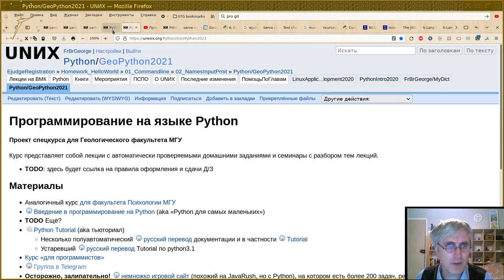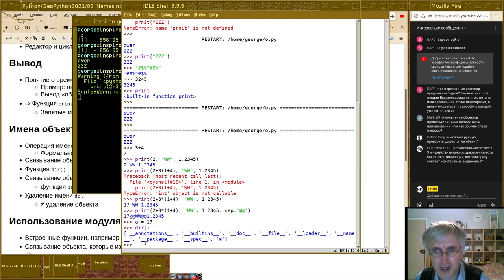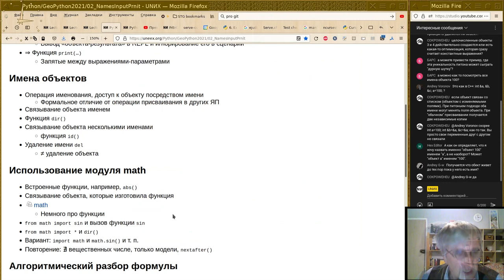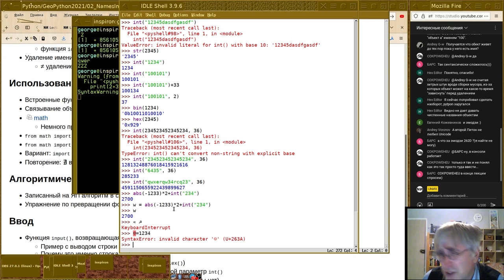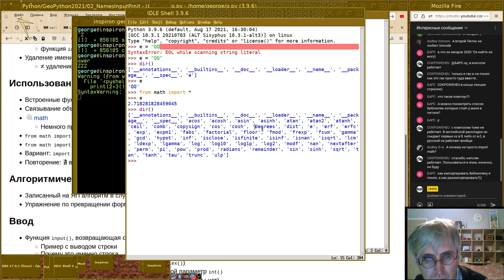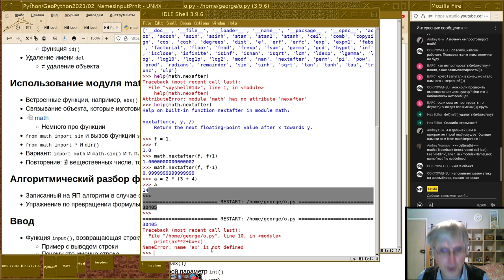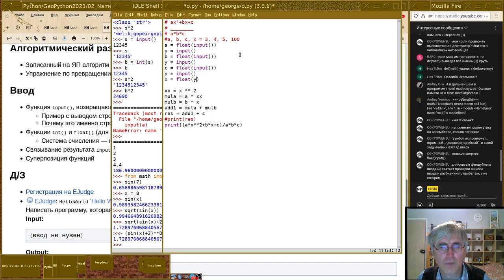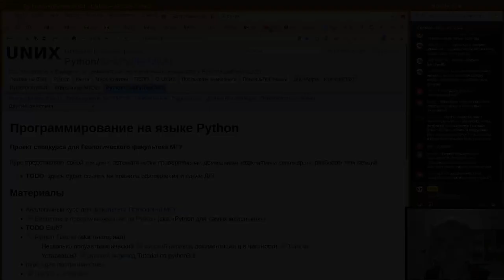02. Ввод, вывод, математические функции и имена объектов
Монтаж лекции от 17 сентября осеннего курса 2021г.